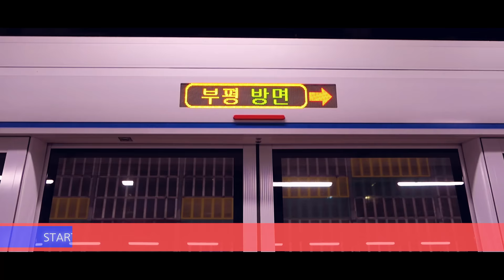[2021 인천시 영상 콘텐츠 공모전] 장려상 "송도 센트럴파크 밤의 산책"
작품명: 송도 센트럴파크 밤의 산책
출품자 : 김진우